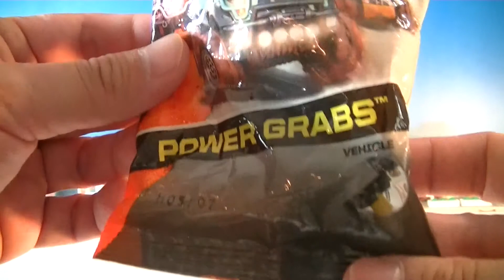unwrapping 5 different Matchbox blind bag (00498)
unwrapping 5 different Matchbox blind bag